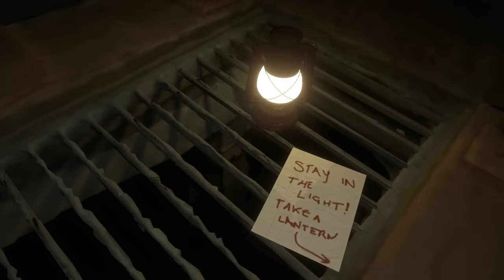the clowns are coming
I can't stress this enough - I really, really hate clowns
Recorded with @BonusVR